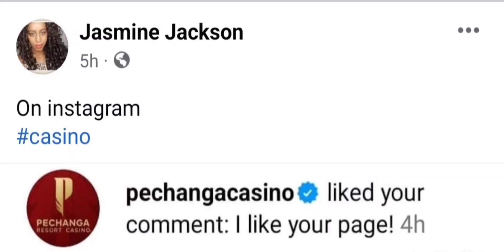The Casino like my comment on instagram! casino ‎@PechangaResortCasino